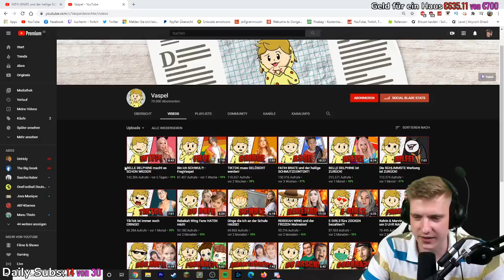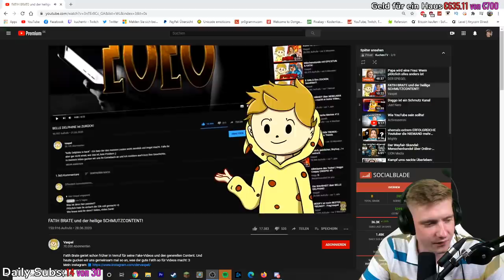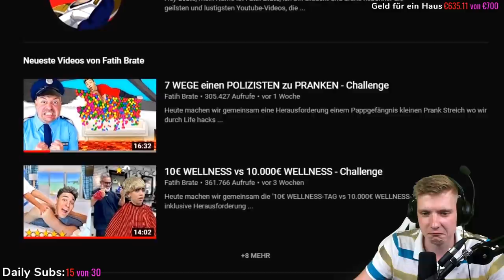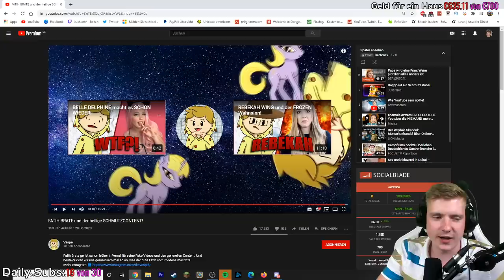Fathi Brates nicht so guter Content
ADDET MICH:
►Steam: KuchenTV

Postfach:
Tim Heldt
Postfach 2405
38014 Braunschweig

Pakete an:
Tim Heldt
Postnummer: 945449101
Packstation 104